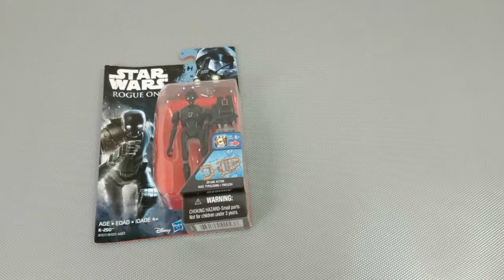UNBOXING: STAR WARS: K-2SO (stop motion)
A reprogrammed Imperial security droid now loyal to the Alliance, K-2SO is an alarming sight standing within a secret Rebel base. The pragmatic droid is an effective insertion agent, as he can blend in perfectly at Imperial installations and outposts.

Never miss a UnBoxing video.

Camera: Motorola G6 Plus
Software: Sony Vegas, LifeLapse